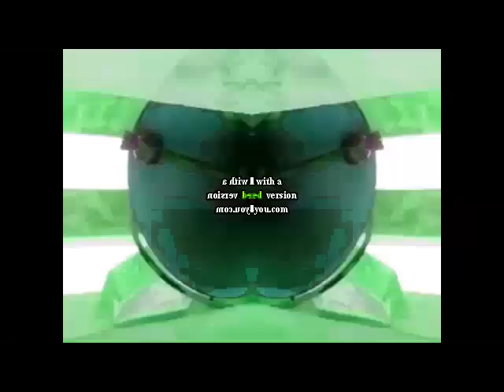Preview 2 Bell Effects Extended